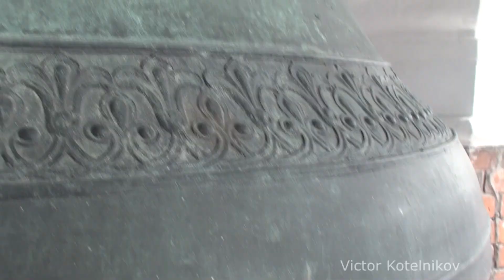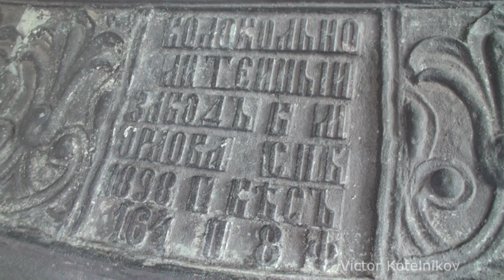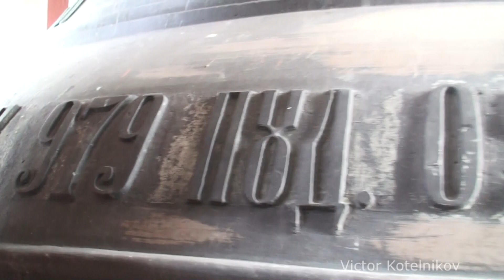Колокольный звон в Александро-Невском соборе Таллина